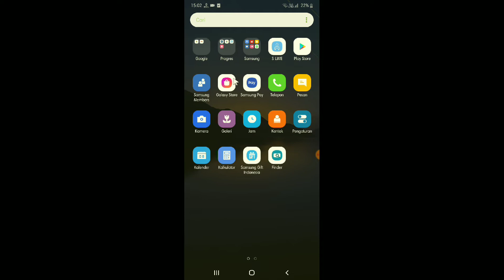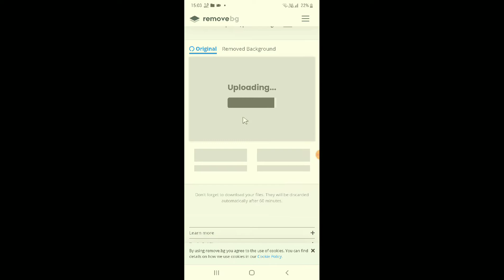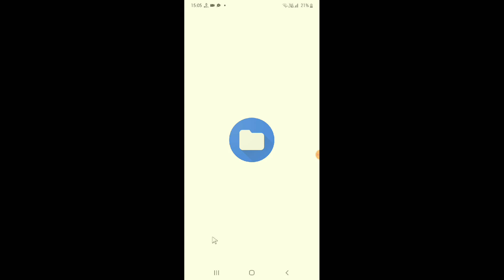cara edit foto background merah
halo teman smeua kali ini saya mau berbagi yaitu tentang bagaimana cara edit foto background merah dengan mudah dan cepat ya teman semua nah diantara teman teman mungkin ada yang ingin merubah background foto menjadi biru atau merah.

nah semoga tips cara edit foto background merah atau biru ini bisa memberikan manfaat untuk kalian semua ya teman.